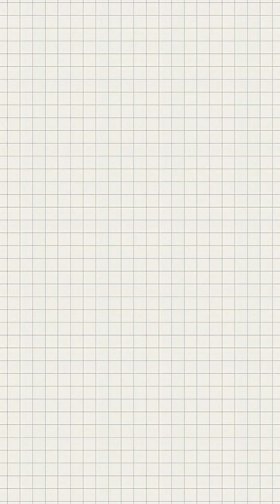Energy Tips for Athletes Who Are Always Tired | Dr. Stacy Sims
Struggling to keep your energy up through training and school? Most young athletes don’t eat enough or fuel their bodies properly, and it’s holding them back. Dr. Stacy Sims reveals how to fix it with simple nutrition strategies that actually work so you can train harder, recover faster, and perform your best every day.